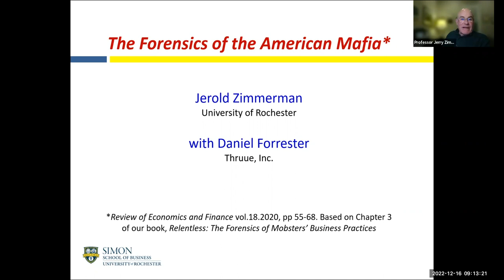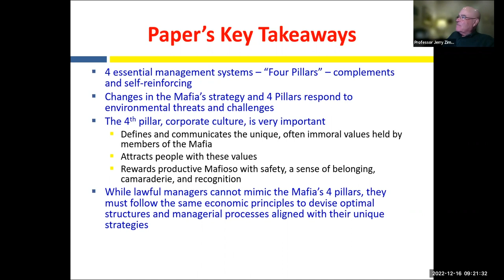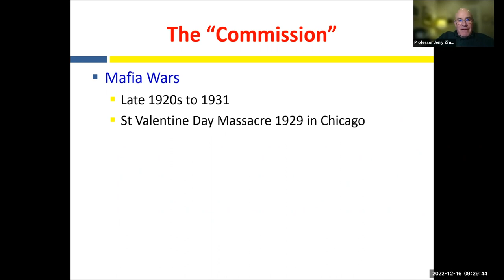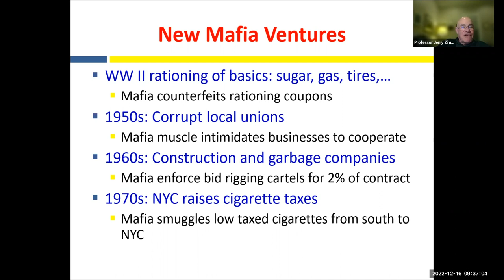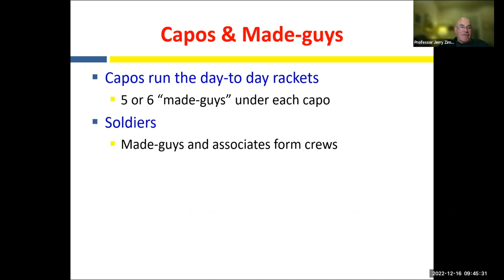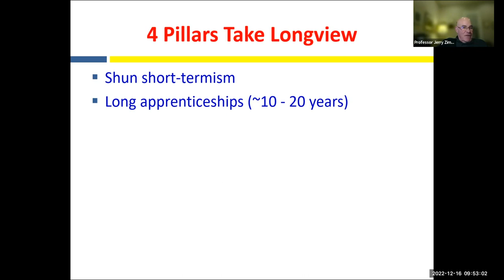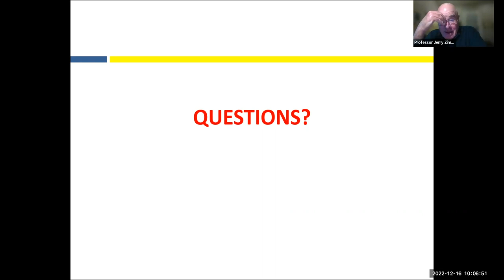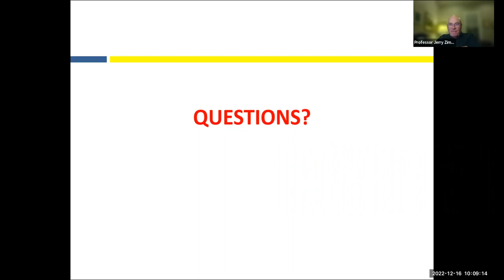EOS Webinar #5: The Forensics of Mobsters’ Business Practices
Business strategies can be learned even from the most unlikely of places. In this recorded webinar, Professor Jerry Zimmerman shares the fundamental economic principles that the American Mafia leverage on to form resourceful, high-performing teams.

Speaker:
Professor Jerry Zimmerman — Professor Emeritus at Simon School of Business, University of Rochester in USA

Host:
Professor Emmanuel Adegbite — Professor of Governance and Management at James Cook University in Singapore